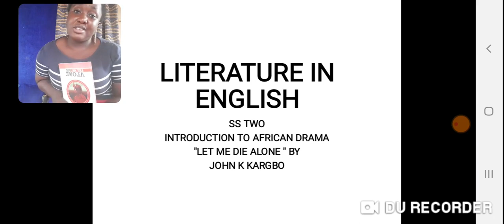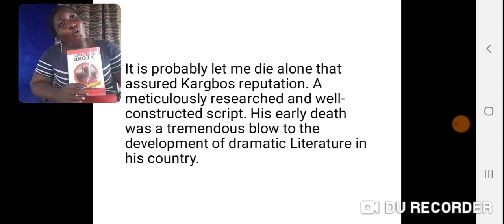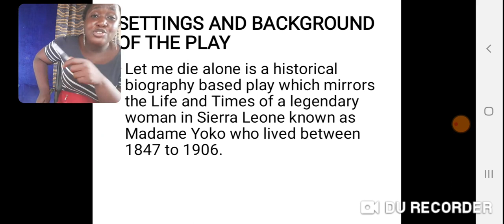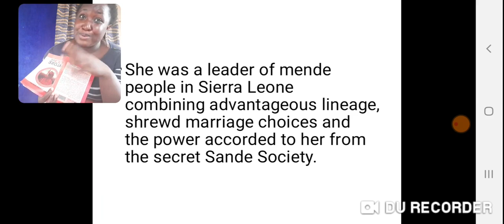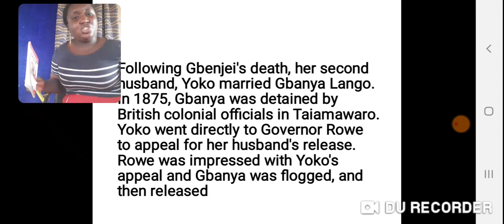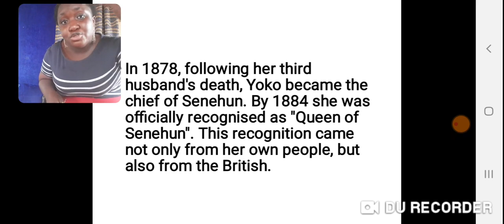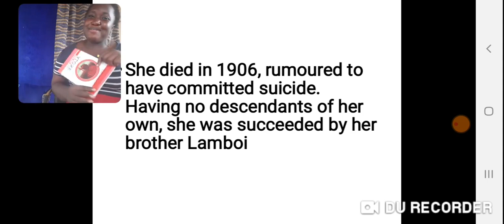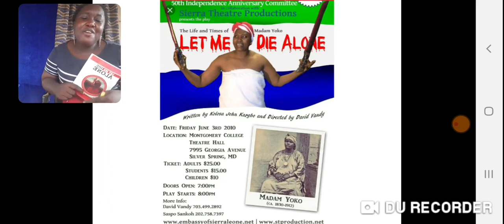HOW TO ANALYSE "LET ME DIE ALONE" BY JOHN KOLOSA KARBGO; settings and background.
This is a critical analysis of a  fictional biographical Sieria Leonian  and play set in the early 19th century
 it is for everyone and all learners of literature in english.